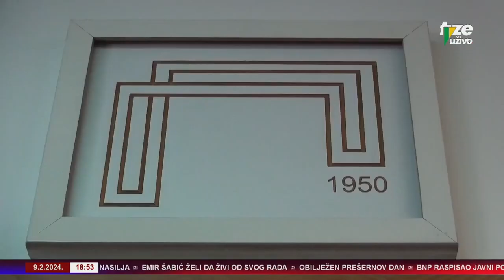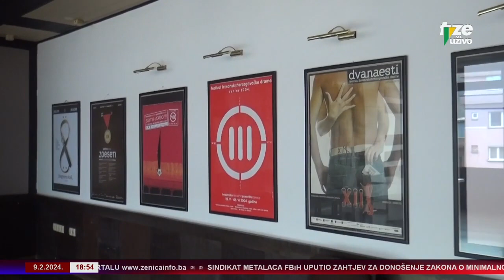RTVZE: Dani BNP-a